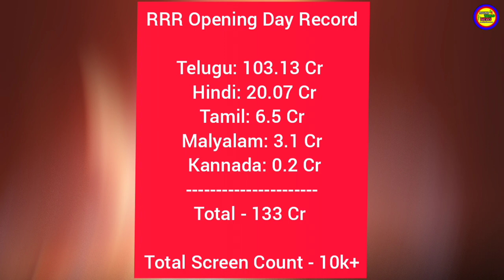BRAHMĀSTRA Vs RRR के Hindi Belt Opening Day Record को तोड़ पाएगी ? जानकर हो जाएगा Shocked ? | Amitabh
BRAHMĀSTRA Vs RRR के Hindi Belt Opening Day Record को तोड़ पाएगी ? जानकर हो जाएगा Shocked ? | Amitabh Bachchan| Ranbir Kapoor | Alia Bhatt | Moni Roy